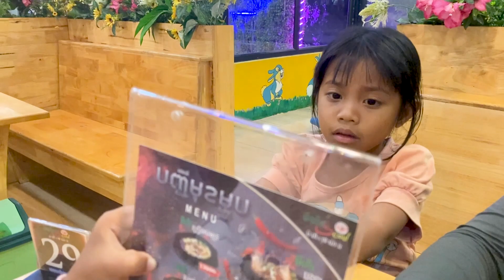ញ៉ាំមីហិកម្រឹត7 និងទស្សនា ខេត្តបាត់ដំបង